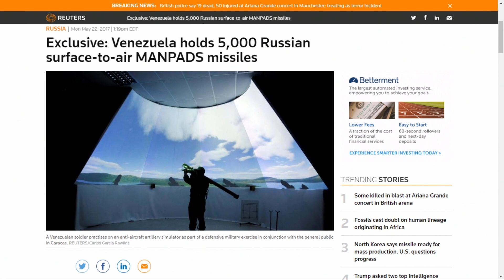Periodista @haidyrodiguez denuncia mala calidad del agua - Alo Buenas Noches 22-05-2017 Seg. 02